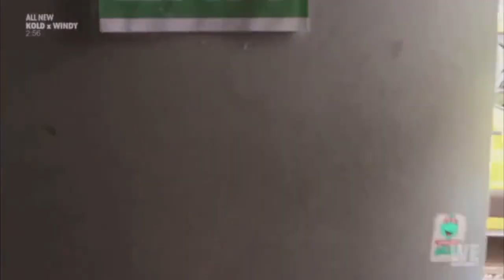Cree & Briana TRY To Make Up - Growing Up Hip Hop (Season 7)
Growing Up Hip Hop S7E5
After Briana and Cree's tiff at Briana's event, the two try to talk things out but don't get very far.